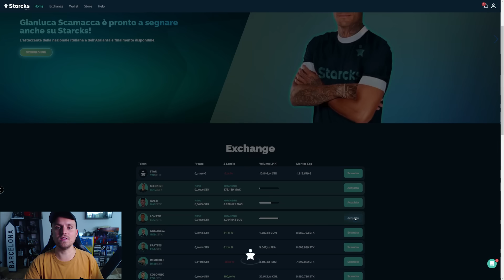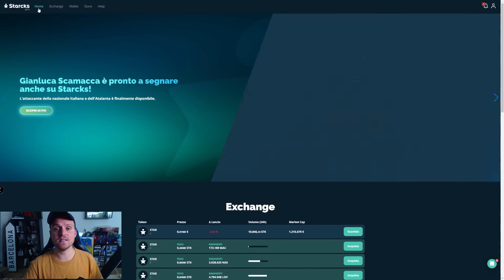L'EPISODIO PIU' CLAMOROSO MAI REGISTRATO? NON SIETE PRONTI A QUESTA FOLLIA!! - 4 YEARS CHALLENGE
e inserisci: MENZO
nella sezione referal code durante l'iscrizione!